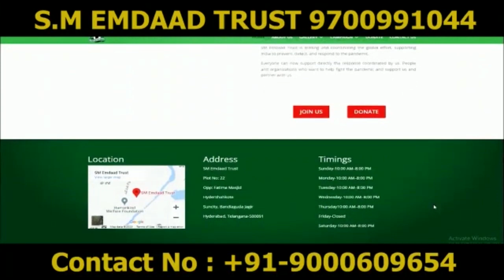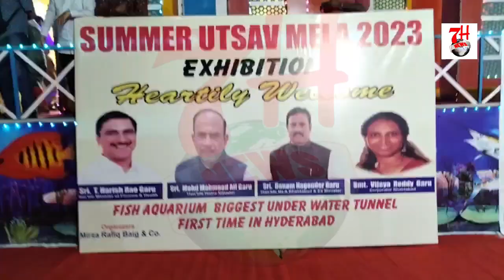Summer Utsav Mela | People's Plaza Me | 7h Tv News